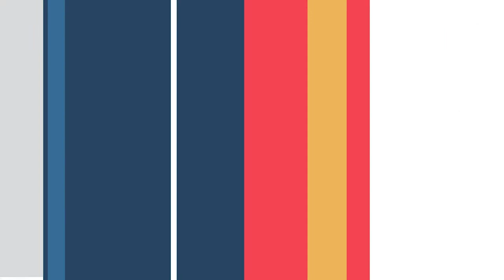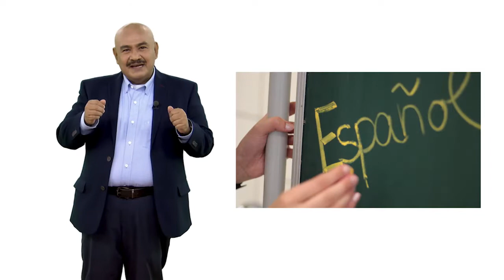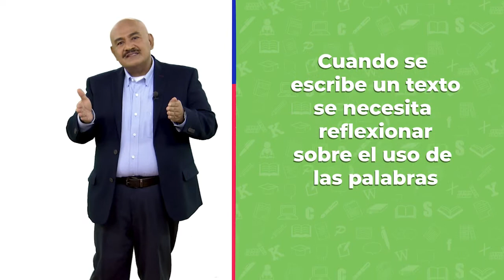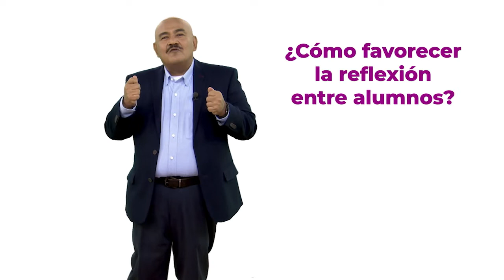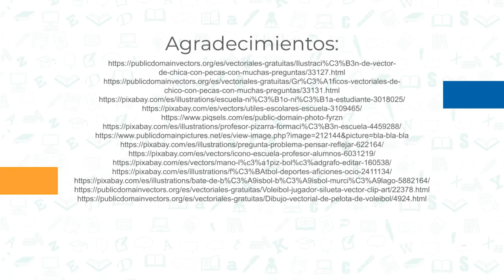7. Reflexión sobre la lengua en los procesos de comprensión y producción de textos orales y escritos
Videos para el maestro
Nivel: Telesecundaria/Docente
Asignatura: Lengua Materna. Español
Grado: Segundo grado
Bloque 3
Secuencia: 13. Escribir un reglamento deportivo